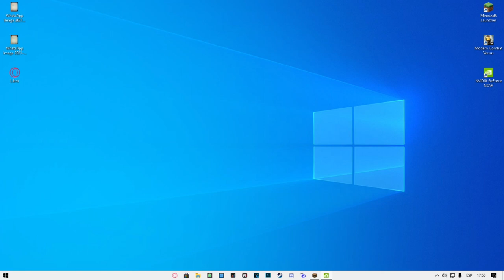XTREMELAND #1 - PABLO EL MINERO!!!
Espero les haya gustado el video sabes que me apoyan con un gran like y que se suscriban para ser mas acrobatas XTREMOS de la verpi aqui les dejo mi info

Mis fondos de pantalla
telefono

Mis PERIFERICOS :3